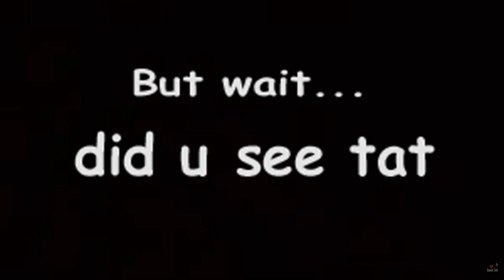Bf4 gameplay the illuminate is everywhere i look